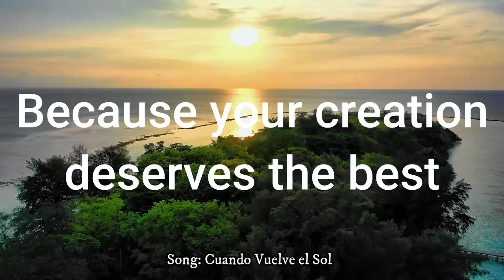Muziek voor reclame, film, serie en meer - SGS Productions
Unieke muziek voor reclame op televisie of radio, film, serie, YouTube kanaal of meer.  Op maat en naar wens gecomponeerd en opgenomen, klaar voor gebruik.

SGS Productions is a small company dedicated to offering unique and original music for commercial uses.

You can find Salvatore's music on Spotify, Apple Music an al major online music streaming platforms.